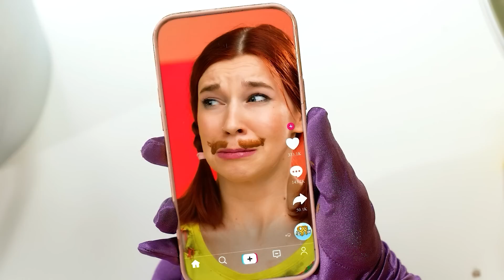Rič protiv Brokea protiv Gige Riča Hrana Izazov | Smešni Trenuci Trend DO Challenge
Nije uvek važno koliko je hrana skupa! Pridružite se novom izazovu!